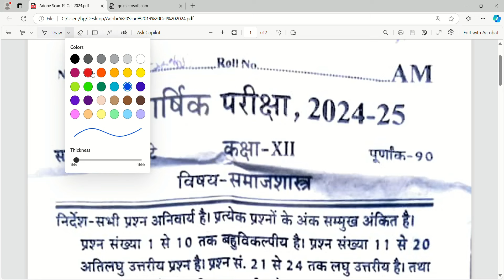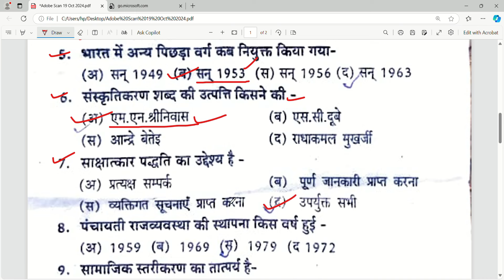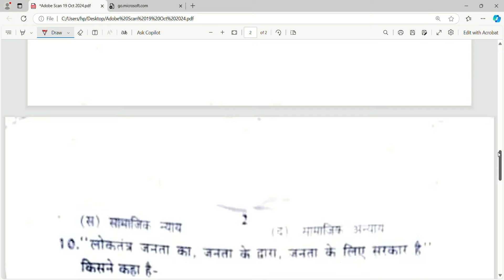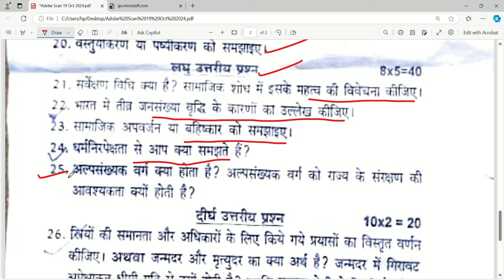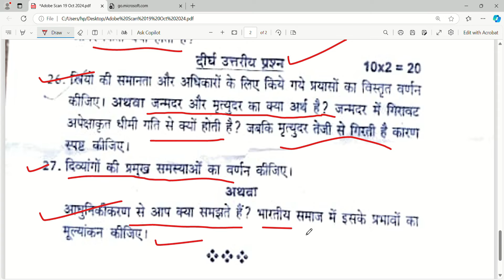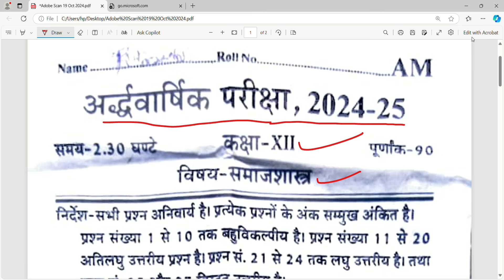class 12th sociology half yearly paper solution for up board 2024-25/ samajshastra half yearly 2025